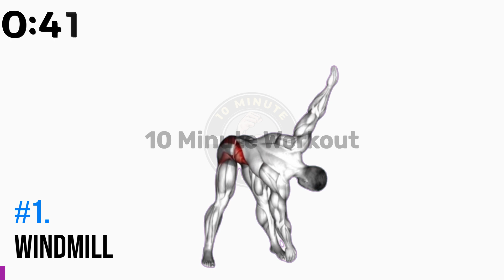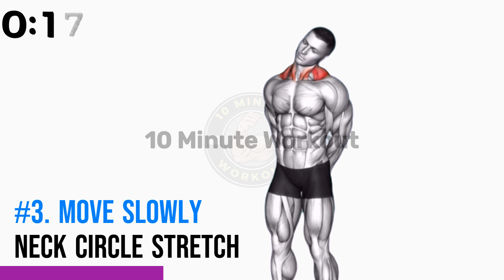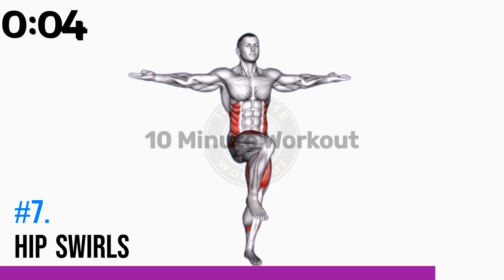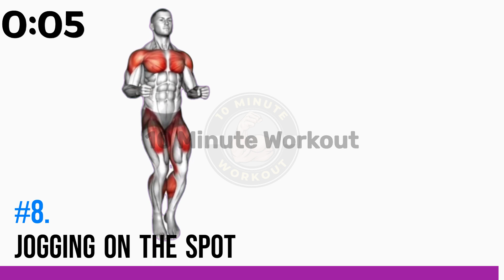Do This Before Every Workout (Best Warm Up Routine)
Stretching and warming up before any workout is crucial to prepare your body for physical activity. The benefits of warming up and stretching go beyond just preventing injury.

A good warm-up routine can improve your flexibility, increase your range of motion, and even enhance your athletic performance. When you start exercising, your body demands a greater supply of oxygen to your muscles, and a good warm-up routine can help to increase blood flow and oxygen delivery to your muscles.

This can help to reduce muscle fatigue, minimize soreness, and speed up recovery time. In addition, warming up can help to prevent injuries by increasing your body temperature, and preparing your joints, ligaments, and muscles for the upcoming exercise.

Whether you're a beginner or a seasoned athlete, taking the time to warm up and stretch before your workout can significantly enhance your overall fitness journey.

Remember to listen to your body.